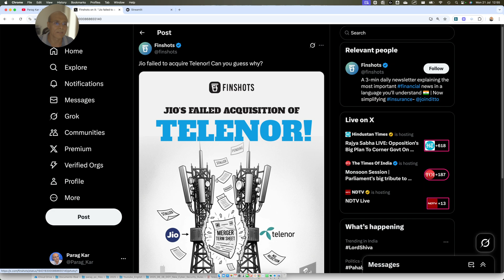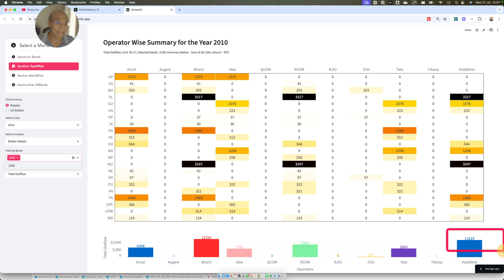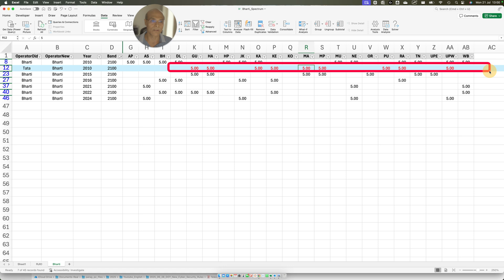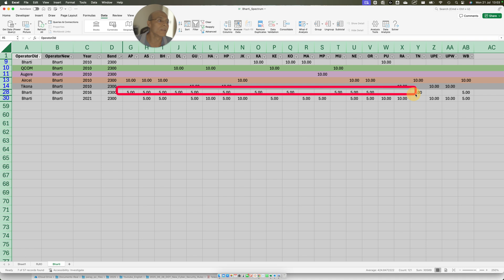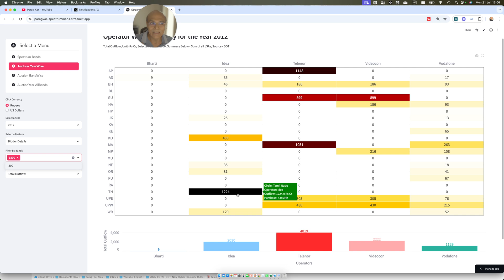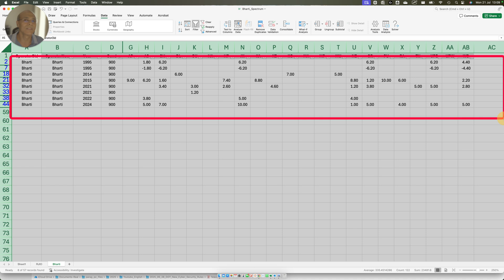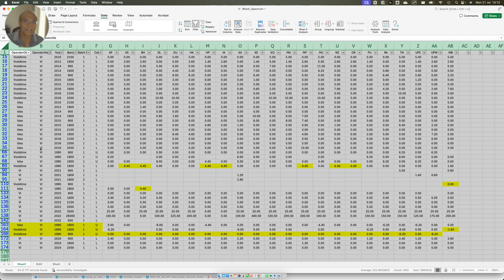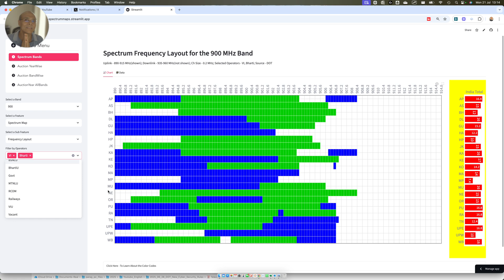How Airtel Outsmarted Rivals in Spectrum Auctions | The Untold Strategy Behind Success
Ever wondered why Vodafone Idea is drowning in debt while Bharti Airtel stayed ahead in the spectrum game?
In this video, I break down the real story of Indian spectrum auctions—how Airtel avoided bidding wars, exited at the right time, and later acquired spectrum from bankrupt players like Tata, Telenor, Aircel, and Videocon at strategic prices.

You’ll learn:
✔ How Bharti saved billions in auctions by smart timing
✔ Why Vodafone & Idea’s aggressive bidding backfired
✔ The hidden deals behind spectrum acquisitions in 1800 MHz, 2100 MHz, and 2300 MHz bands
✔ How Reliance Jio’s strategy differed from Airtel’s

This is data-driven analysis you won’t find anywhere else. If you’re curious about Indian telecom policy, spectrum pricing, and the strategic moves that shaped the market, this video is for you!

Watch till the end for insights that explain why Airtel dominates today.